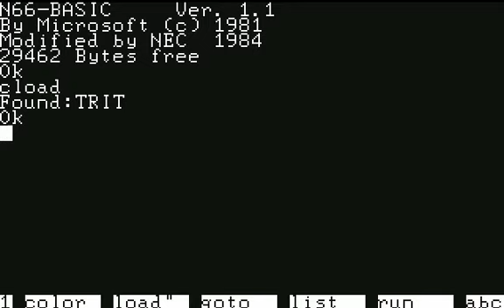トリトーン PC 6001mkII テープ版 通しプレイ 1/2 (1985 Sein Soft)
1985年発売　かのザインソフトからの痛快な一撃。コンテンツ的にはMSXのロムカートリッジ版が決定版と言えますが、グラフィックと雰囲気に関してはp6版が最高だと思います。
当時先発で発売されて話題になっていた88版を遊んでいて店頭でp6版を見て愕然としました。
”うわ、こっちの方が圧倒的に綺麗だし断然ソソるぜ・・・・”

かなり前に作った動画で、字幕が埋め込まれてしまっています。
いろいろおかしい世界になってるかもしれない・・・